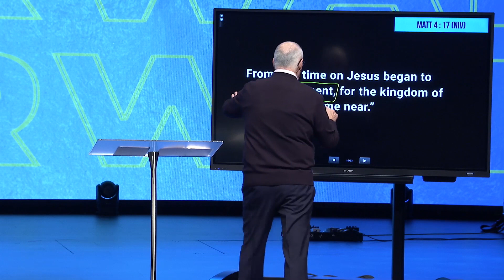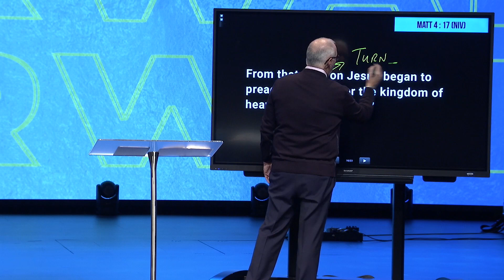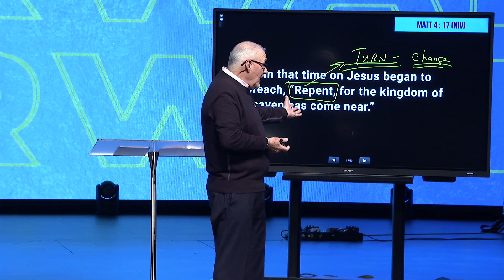Turn Your Thinking Around